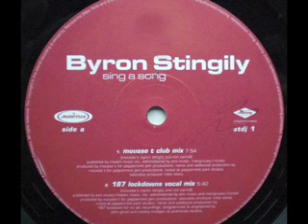SPEED GARAGE - BYRON STINGILY - SING A SONG - (187 Lockdown's Vocal Mix)